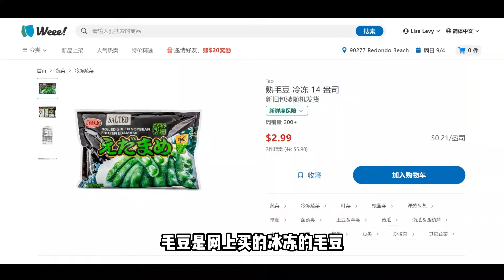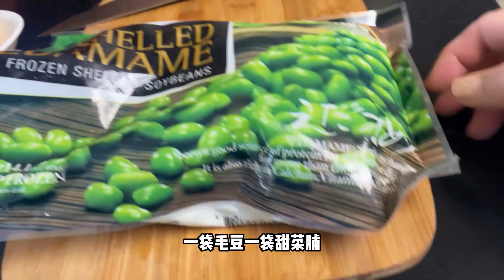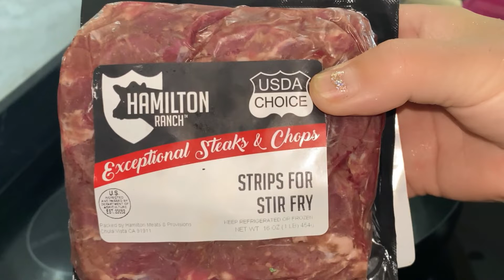（凉面）洛杉矶这几天疯了天天家里30度外面多少度可想而知了但海风还是凉凉的在家做一道游子版的荞麦凉面炒四个菜一个汤底，禁水令前赶紧把菜园里的菜采摘了要不影响口感# 家常菜【lisavlog 游子记】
唱歌视频：我是歌剧和音乐剧演员，来美国后就在家里玩翻唱，没有录音师，没有摄影师，就是在家现场演唱直播录制的，记得饭养人，歌养心。愿你开心每一天！

手工皂Cold Process Soap Garden To Dining菜园TO餐桌 DIY 和生活百科